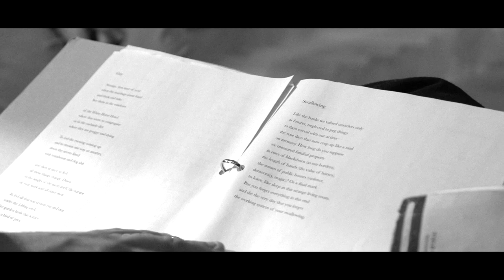Chalk Hill Blue - Hannah Peel and Will Burns - Studio Insight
CHALK HILL BLUE
The new album by Will Burns and Hannah Peel OUT 22/03/19

In the London Coronet Studios where they made the album, Will and Hannah discuss the making of this unique record.